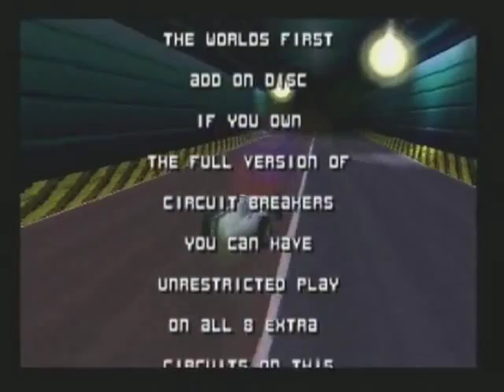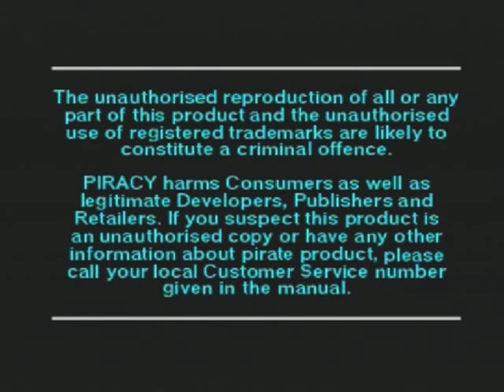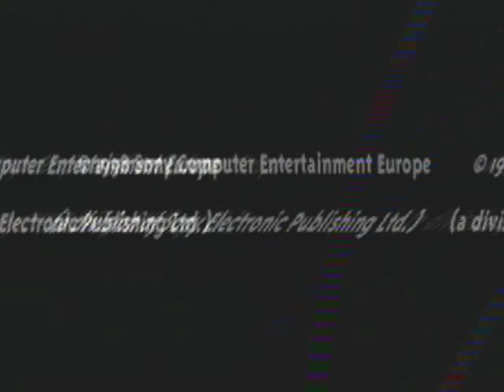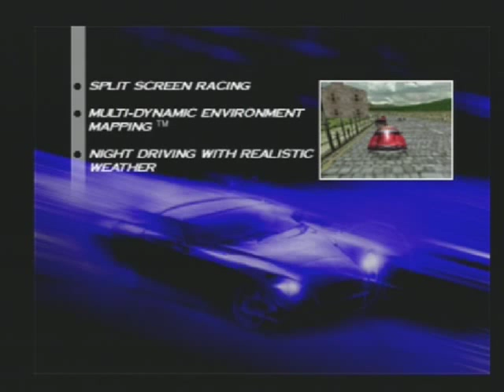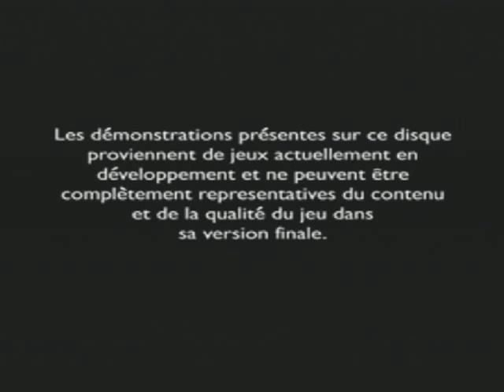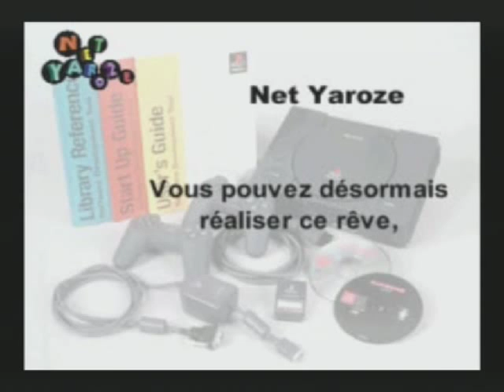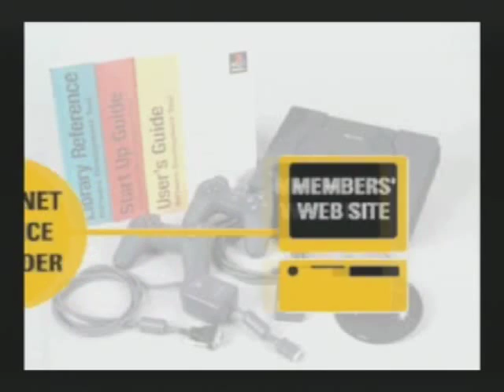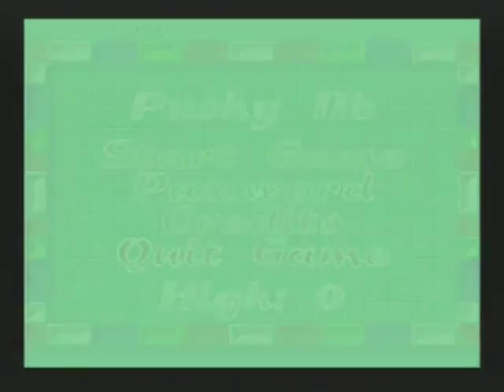Let's Play: Euro Demo (France) 24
In which I spend over half of the video playing the Tombi demo. A pretty good demo overall, minus one game which should be obvious to anyone who's played it.

Content:
Circuit Breakers - 0:02:09
Ghost in the Shell - 0:06:16
ISS Pro '98 - 0:11:46
The Fifth Element (One of the worst games on the PS1) - 0:16:28
Test Drive 5 - 0:25:29
Tombi - 0:29:39
Everybody's Golf (Video) - 1:26:56
Spyro the Dragon (Video) - 1:28:50
Net Yaroze (Video) - 1:31:02
Pushy II (Net Yaroze) - 1:33:05